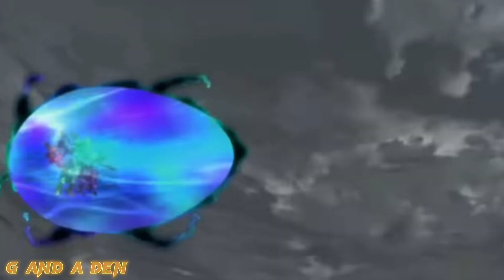Villains Tribute [AMV] - Be Legendary [Special 700 Subscribers]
The fourth day of the festival, however, instead of a video about Scaramouche, he made a video about Bakugan Villains in honor of 700 subscribers. And no, I made this video not because I wanted to go back there again, but just to remember those villains that I always liked. Unfortunately, I couldn't dedicate every villain from this anime and pay attention to everyone who is in this video, since I did it all in a hurry and got such a result, but that's not the main thing. Thank you all for 700, we are getting closer and closer to 1k subscribers. It is only thanks to you that this channel is being maintained and developed, because your support is all I have. Thank you all again, I love you. And since it's so hot, then you have the opportunity to ask me questions, but let's tell you about it tomorrow because I'm tired, and I have to release a video about the rebel avenger tomorrow. I hope to see you tomorrow.
Scenes: Bakugan Battle Brawlers (1-4 season)
Song: Be Legendary
Artist: Pop Evil